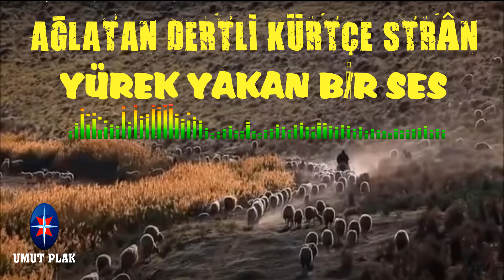Yürek Yakan Bir Ses Ağlatan KÜRTÇE Uzun Havalar ( DENGBEJ ) Tüyleri Diken Diken Eden Damar KÜRTÇE✔️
Damar Mey Uzun Hava, Kürtçe Ağıt Dengbej İnsanın Ciğerini Yakıyor, Çok Dertli Kürtçe Uzun Havalar, En Güzel Kürtçe Damar dan Uzun Hava, Zilan Yürek Yakan Acıklı Dertli Kürtçe Parçalar, Uzun Hava Kürtçe Türküler Yeni Sevilen Kürtçe Damar Parçalar, En Çok Dinlenen Kürtçe Uzun Hava Dengbej